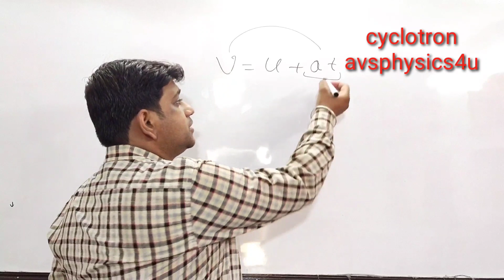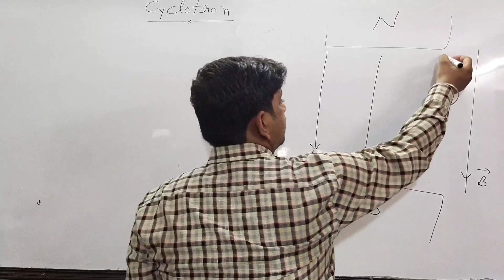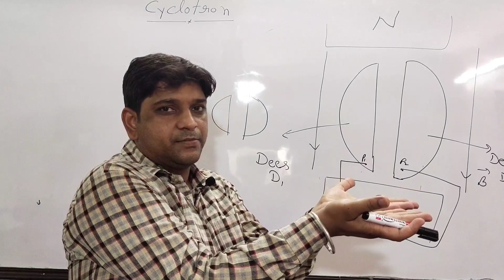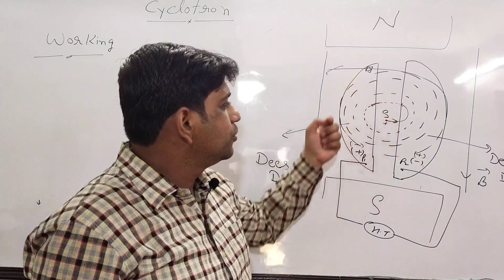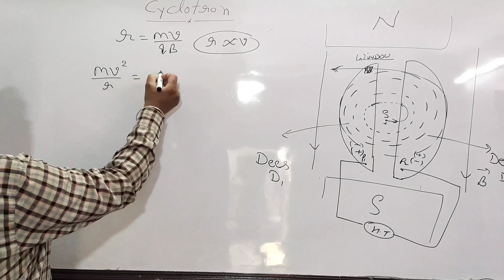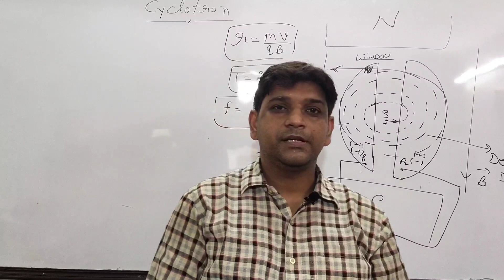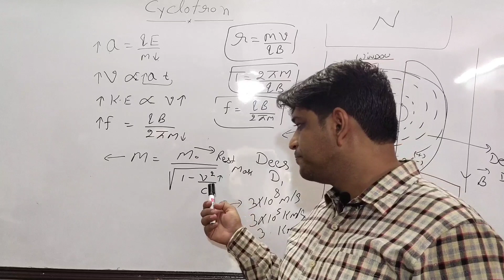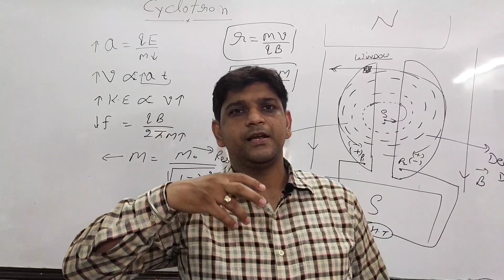Class12 Ncert physics/ cyclotron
Working , principal and construction of cyclotron